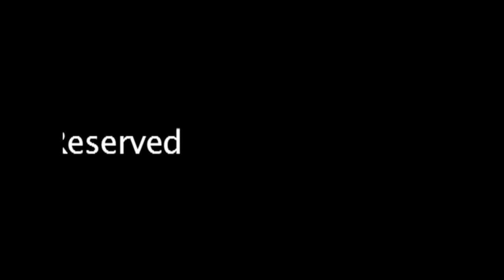Loveland High School student Tommy Sato already teaching at Raymond Walters College